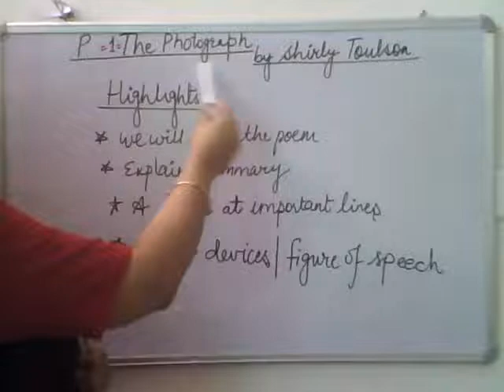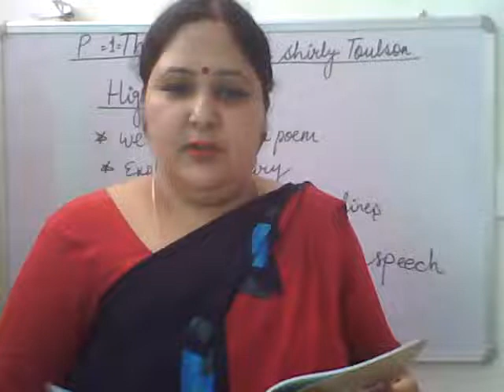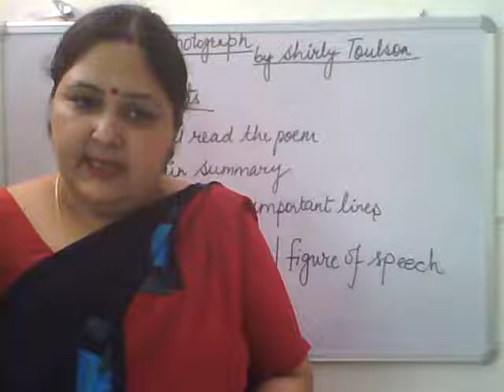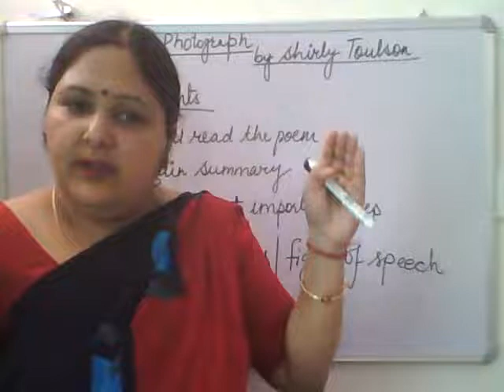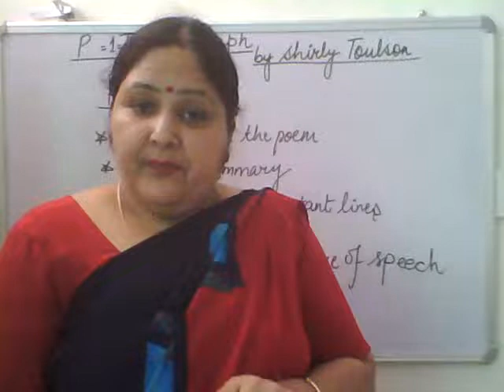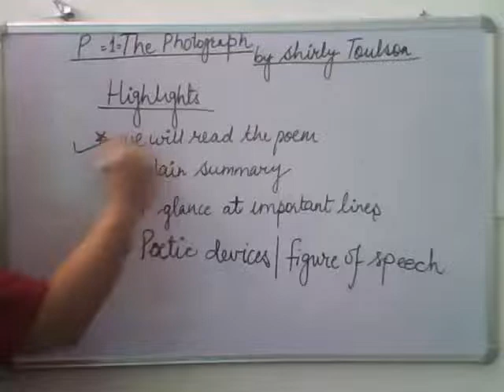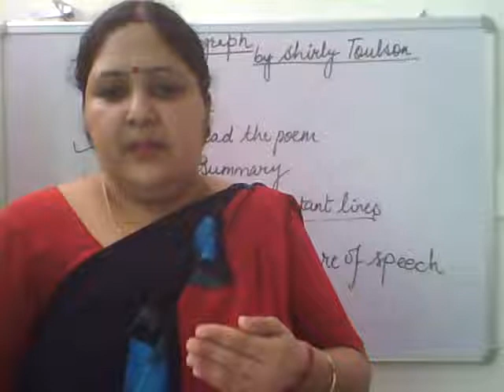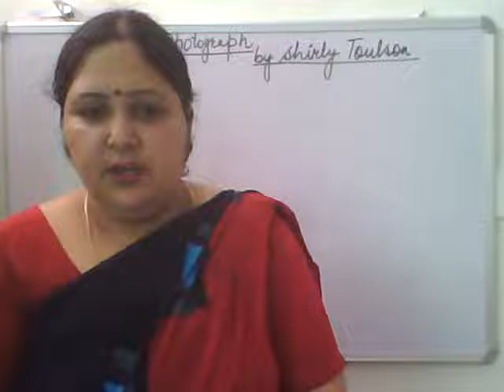Class 11 Poem-1 The photograph by Shirley Toulson